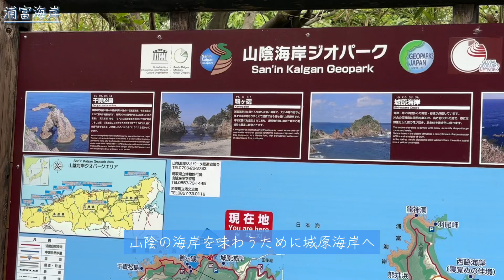【鳥取】絶景の城原海岸を探検！浦富海岸の秘境を満喫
鳥取県にある浦富海岸の秘境「城原海岸」を探検してきました！断崖絶壁や洞窟など、ドラマチックな景色を間近に感じながら、自然を満喫できるアクティビティです。鳥取の隠れた魅力を存分に味わいたい方におすすめです。